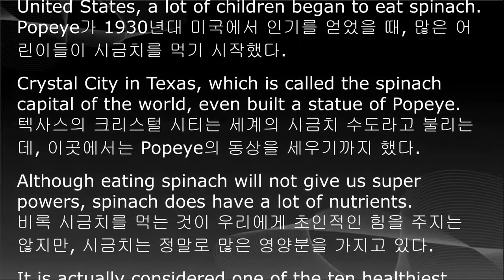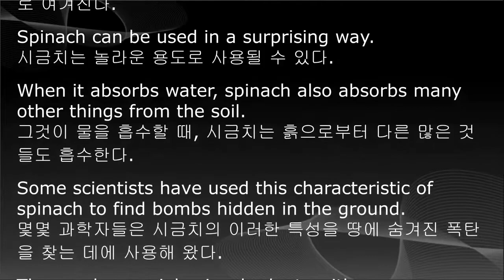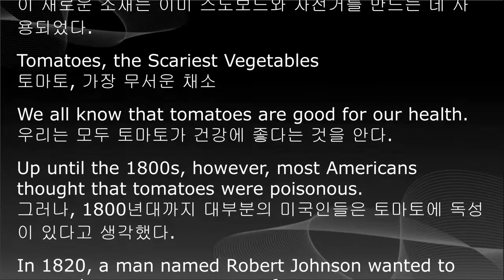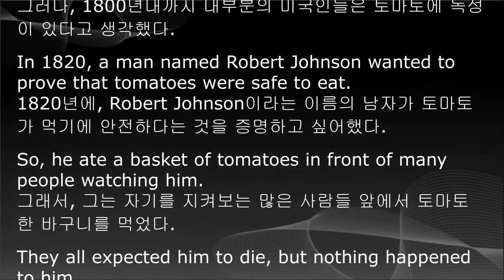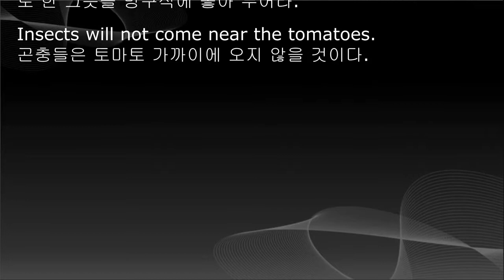중학영어 교과서 듣기, 중3 영어, 3단원, 미래엔 최연희, 한줄 본문 해석